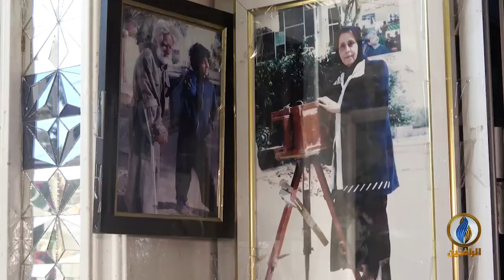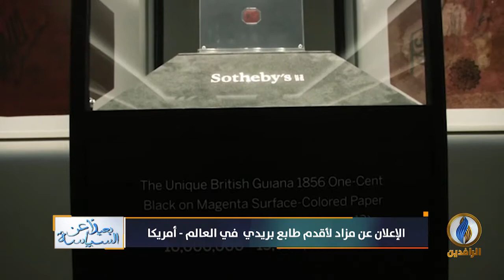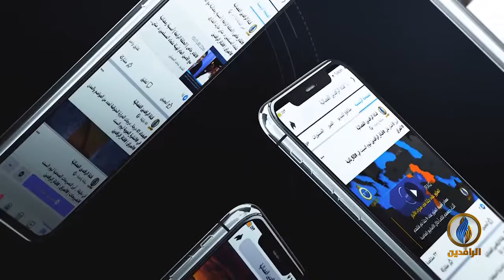بعيدا_عن_السياسة​ | 2 - 5 - 2021 | قناة_الرافدين​